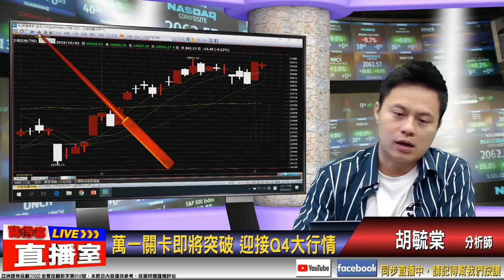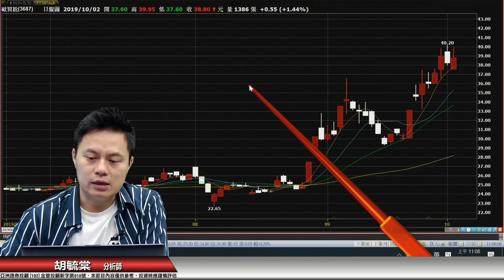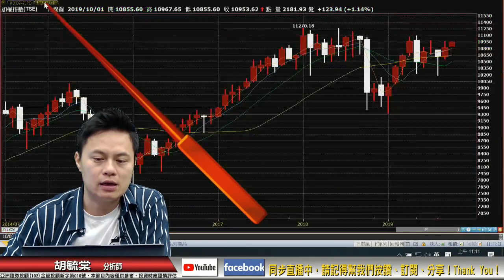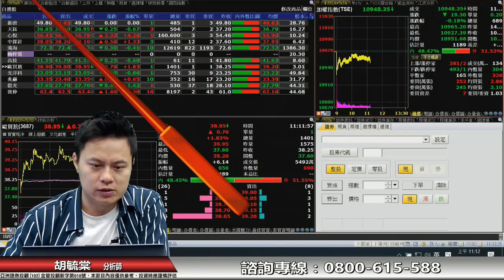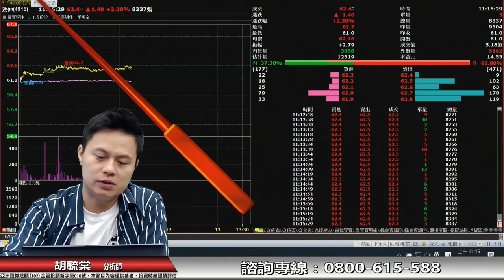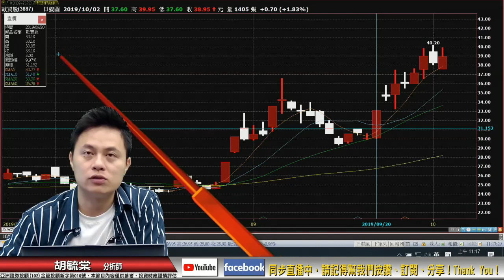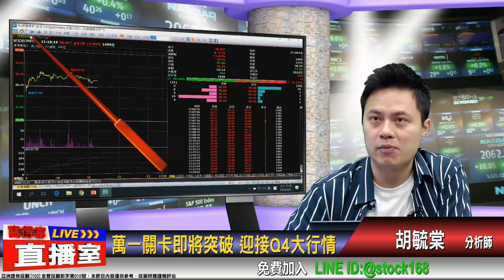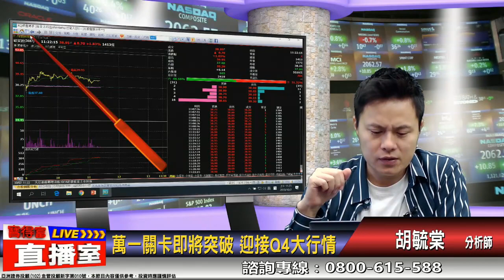胡毓棠 股海淘金【萬一關卡即將突破 迎接Q4大行情】影音分析2019/10/02